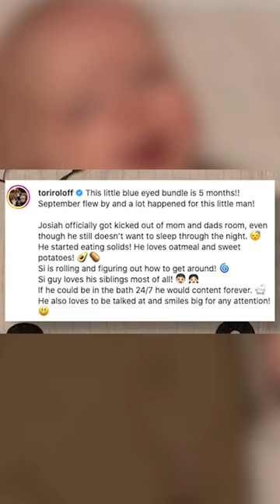'Little People, Big World’ star's update on 5-month-old son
Tori Roloff and Zach Roloff’s youngest son Josiah loves his siblings! On Monday, the proud parents shared a precious photo of their 5-month-old son and revealed he’s getting along with his two siblings just fine! "Josiah officially got kicked out of mom and dad’s room, even though he still doesn’t want to sleep through the night. He started eating solids! He loves oatmeal and sweet potatoes! Si is rolling and figuring out how to get around! Si guy loves his siblings most of all!" Tori wrote on Instagram. The pair got married in 2015 and are parents to 5-year-old son Jackson, 2-year-old daughter Lilah and Josiah.